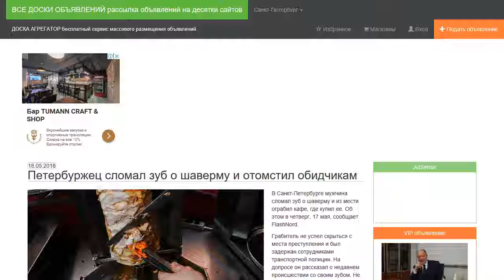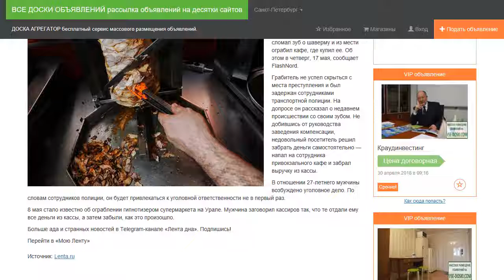Петербуржец сломал зуб о шаверму и отомстил обидчикам.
В Санкт-Петербурге мужчина сломал зуб о шаверму и из мести ограбил кафе, где купил ее. Об этом в четверг, 17 мая, сообщает FlashNord.

Грабитель не успел скрыться с места преступления и был задержан сотрудниками транспортной полиции. На допросе он рассказал о недавнем происшествии со своим зубом. Не добившись от руководства заведения компенсации, недовольный посетитель решил забрать деньги самостоятельно — напал на сотрудника привокзального кафе и забрал выручку из кассы.

В отношении 27-летнего мужчины возбуждено уголовное дело. По словам сотрудников полиции, он будет привлекаться к уголовной ответственности не в первый раз.

8 мая стало известно об ограблении гипнотизером супермаркета на Урале. Мужчина заговорил кассиров так, что те отдали ему все деньги из кассы, а затем забыли, как это произошло.